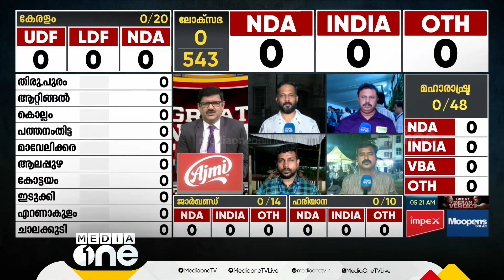8.30 വരെ പോസ്റ്റൽ ബാലറ്റുകൾ എണ്ണും; ഒൻപത് മണിയോടെ ആദ്യ ട്രെൻഡ് അറിയാം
8.30 വരെ പോസ്റ്റൽ ബാലറ്റുകൾ എണ്ണും; ഒൻപത് മണിയോടെ ആദ്യ ട്രെൻഡ് അറിയാം | Loksabha Election 2024 |

Genre: News
Language: Malayalam